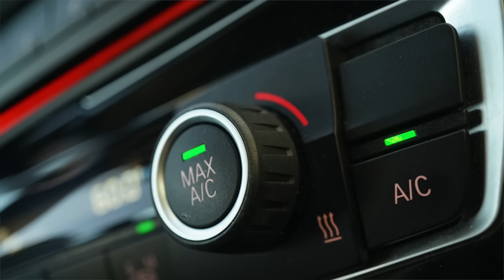【年間◯万円浮く】誰でも簡単に燃費が良くなる運転テクニックをご紹介！ガソリン代の高騰はまだまだ続きます！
★車を高く売る方法・安く買う方法 ダウンロード方法★
下記の公式ラインのURLをクリック
友だち追加
アンケートに回答
資料が自動で送付されますので、ダウンロードしてください！

■中野社長のSNS一覧

■ABEMA Primeさん（放送時間：2023年5月2日21時〜）
YouTube版はこちらから
【中古車販売】適性な価格って何だ？車検や整備での不正が横行？課題を訴える元業界大手幹部社員｜アベプラ

2021年度 販売台数四国NO.1
※東京商工リサーチ調べ
2021年度 AS業販台数NO.1、五つ星認定店
※オートサーバー調べ

■カメラマン：ガッキー（本名：板垣智啓）
※株式会社MUSUBIマーケティング 代表

■制作：株式会社MUSUBIマーケティング

■各店舗詳細
BUDDICA(バディカ)本店
住所：香川県高松市檀紙町2039-4

BUDDICA(バディカ)高松東店
住所：香川県高松市牟礼町牟礼3720-82

BUDDICA(バディカ)ルート32号店
住所：香川県高松市西山崎町887-3

BUDDICA(バディカ)姫路店
住所：兵庫県姫路市西今宿３丁目５－２

BUDDICA(バディカ)倉敷店
住所：岡山県倉敷市上東字上砂原1287-1

BUDDICA(バディカ)16号野田店
住所：千葉県野田市船形2857-4

BUDDICA(バディカ)福岡南店
住所：福岡県みやま市瀬高町文廣1632